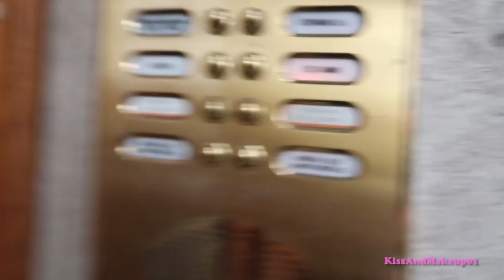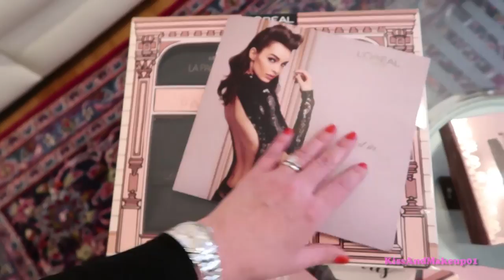CAMBIO LOOK!!! NUOVO COLORE AI CAPELLI!!!!